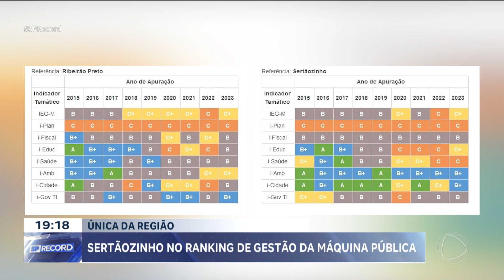Sertãozinho se destaca no ranking de gestão da máquina pública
Sertãozinho é o 23º município do Brasil com melhor gestão da máquina pública, segundo aponta um levantamento feito por uma organização não-governamental. O resultado classificou a cidade como a melhor da região.